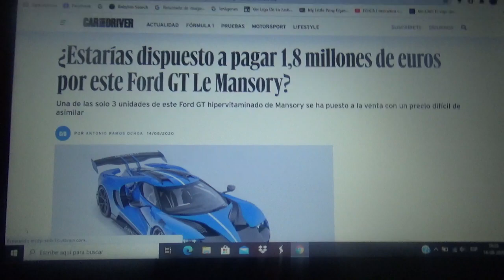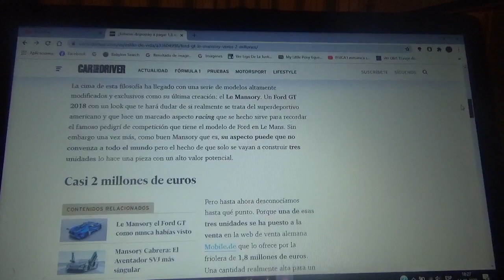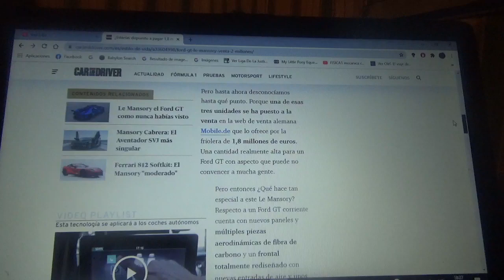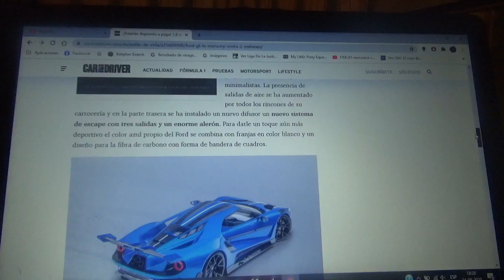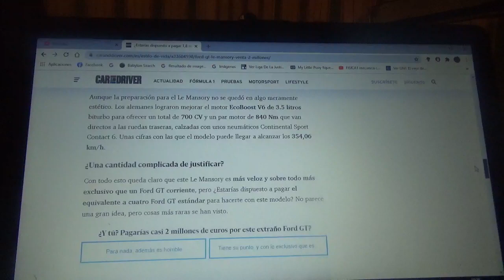A la venta este Ford GT Le Mansory por 1,8 millones de dólares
Aquí les comento de uno de los 3 ejemplares de esta exclusiva y agresiva versión del superdeportivo norteamericano de la marca automotriz del óvalo azul creada por la compañía de tuning Mansory